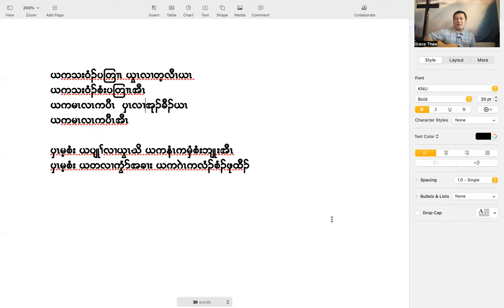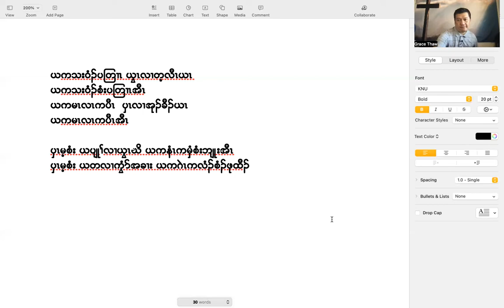Power of Suffering for Christ#6 fool for God